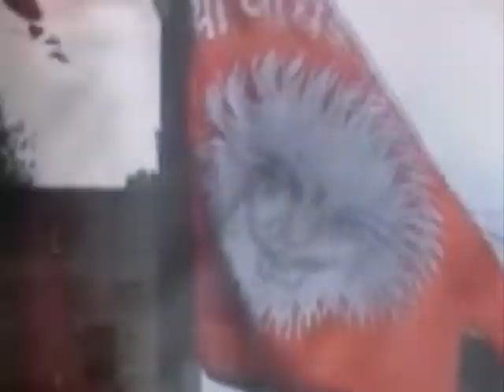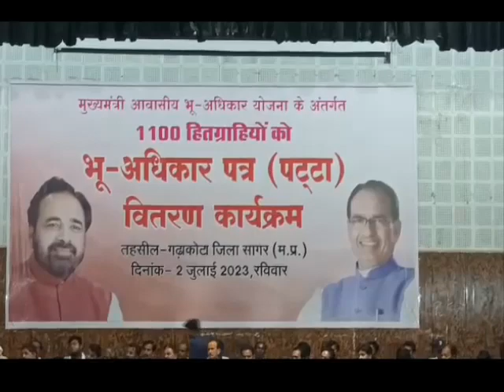LUCKY DCN NEWS 2.7.23